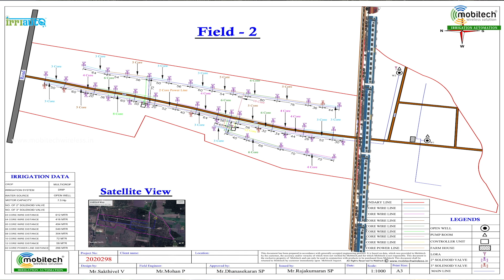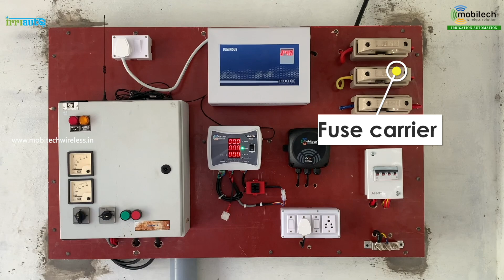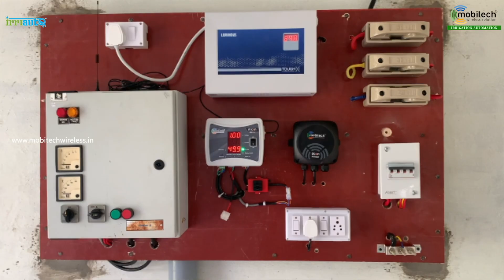100 acres coconut farm wireless LORAWAN irrigation automation Farm tour by Dhanasekaran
Dear viewers

In this video we have explained very clearly about our latest innovation lorawan based wireless irrigation automation.

We can do such automation to all type of crops. preciseag is very important for our future generation.

Factory and HO:
Mobitech wireless solution private limited,
1/4 Vengamedu, Erode road, Perundurai, Erode District, Tamilnadu.

Credit : Water Hammer Demonstration - ITRC (Irrigation Training & Research Center)